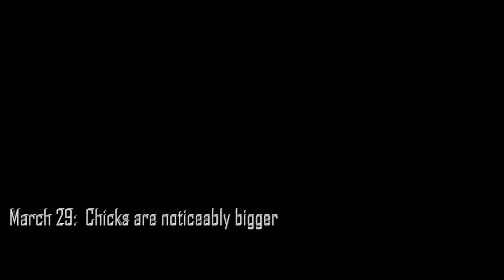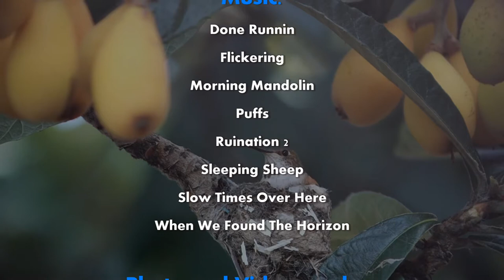Hummingbird Family Movie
A mama bird nested under our loquat tree. Luckily low enough to get filmed. Enjoy this compilation of clips of  chicks feeding, stretching, wing tests and pooping.